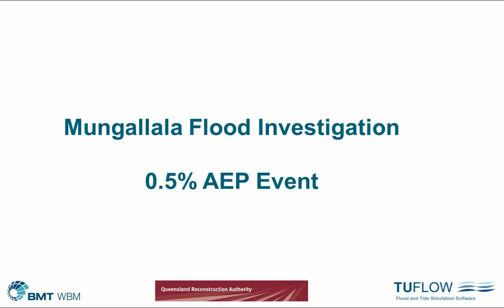Mungallala Animation AEP0 5pct